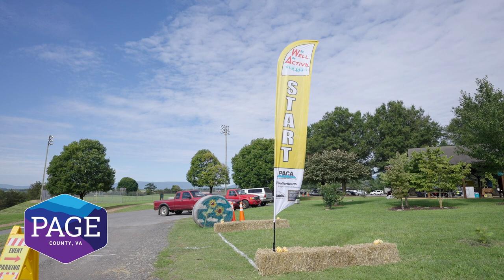Sunflower Festival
September signals the winding down of summer, the start of a new school year — and sunflowers!
Celebrate sunflowers, the changing season and a sense of community during the third annual Page Valley Sunflower Festival, slated for 10 a.m. to 4 p.m. on Saturday, Sept. 3, at Luray’s Ralph H. Dean Recreation Park.
The event will feature a pumpkin patch, games, hayrides, a butterfly garden, crafts, pony rides, vendors, a chance to pick your own sunflowers and more.